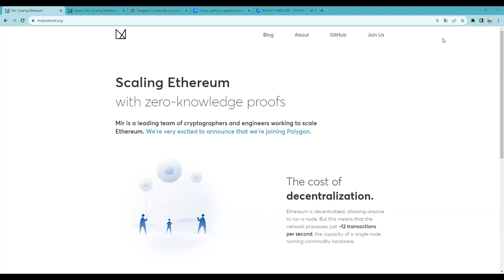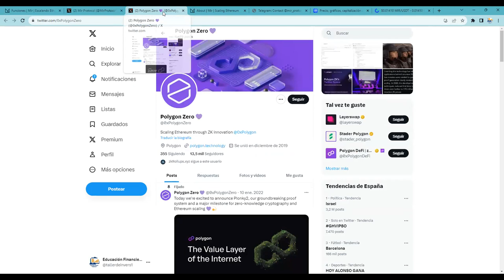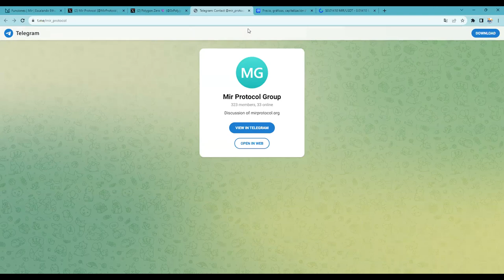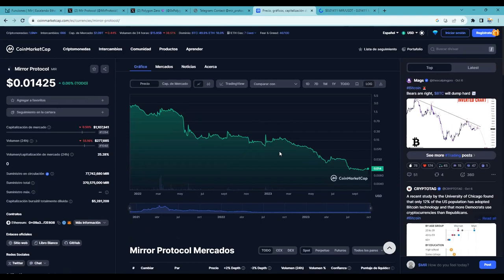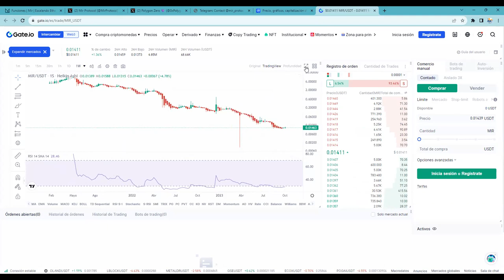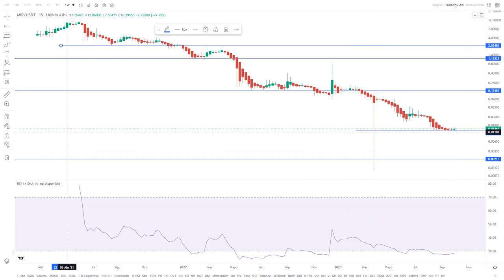Tras su recoversion a polygon ¿porque no un x100? Es perfectamente posible, solo hay que esperar.